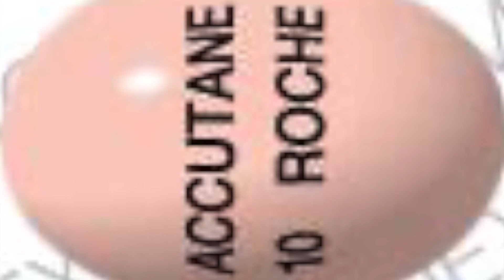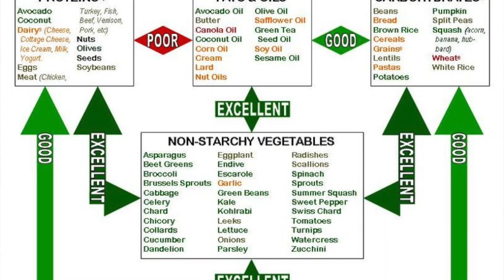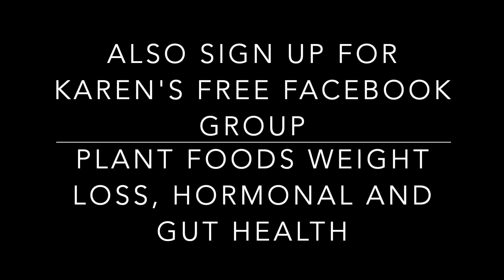3 Proven Steps to Heal Hormonal Acne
To schedule a Healthy Body Breakthrough Session with Karen, go
Join my upcoming 5 Week Plant-Powered and Raw Food Coaching and Recipe Course starting Tuesday, February 1st.
Get my FREE Training: How to Become A Health Coach in the Vegan Niche...without going back to school. To see how to earn a full time or part time income online or offline as a health coach, watch my deep dive masterclass
Follow Karen on Instagram @superhealthyraw

Karen Ranzi talks about 3 Proven Steps to Heal Hormonal Acne. Karen had severe cystic acne for over twenty-five years. She went to dermatologists who told her the acne had nothing to do with what she was eating and that it was genetic. She learned over the years that the acne was related to dietary and lifestyle factors which she discusses on this video. In her talk on 3 Proven Steps to Heal Hormonal Acne, Karen discusses the huge benefit of a vegan and raw food diet, stress reduction, and elimination of environmental toxins through what gets absorbed in your skin. The 3 Proven Steps to Heal Hormonal Acne will show you that skin issues are directly linked to gut health issues and can be reversed. Join Karen's free private facebook group focusing on hormones below:
Sign up for my Free Facebook Group on "Plant Foods Weight Loss, Hormonal and Gut Health":

My story:
My name is Karen Ranzi, M.A. and I came to a whole foods plant-based lifestyle in 1989 for ethical and health reasons. My close to three decades of cystic acne began to heal, and in 1994 when I went to a raw vegan lifestyle, the scarring cleared and years of digestive issues like IBS (Irritable Bowel Syndrome) and hormonal imbalances vanished in just a few months. My son's severe asthma and chronic ear infections also disappeared as we transitioned to raw vegan.

I made mistakes along my family health journey but continued to do research and eventually came to a low fat raw vegan diet and lifestyle which was extremely beneficial and gave us so much energy with excellent digestion. This lifestyle brought so much excitement and happiness into my life along with meaning and purpose. Since that time, I've coached thousands of individuals and families to excellent health, in private sessions and group classes.

This passion led to my award-winning book "Creating Healthy Children" and my recipe book "Raw Vegan Recipe Fun for Families" and then to "Reversing Autism: Awaken Your Child to A New and Productive Life, all available on my website." My passion to spread the valuable raw vegan message brought me to organize many presentations and road tours from 2010 to present, followed by international featured speaking events and hundreds of articles for vegan and raw vegan publications. I became a pioneer speaker at the Woodstock Fruit Festival annually since 2011.

In 2015 I founded and directed The Vegan Certification Course for students interested in becoming a health coach in the vegan niche to make a living doing what they love. My students have gone on to follow their own raw vegan journey, while following their dream to coach and help others.

In healing my cystic acne, digestive and hormonal issues along with my son's asthma and ear infections, it inspired a new mission in my life. Because I want the same for you, I present my story and much of what I've learned since going vegan in 1989 and raw vegan in 1994 in my hundreds of YouTube videos.
Maybe my YouTube channel can help inspire you on your healthy path.

Comment: I READ YOUR STORY if you read this. That would mean a lot.

Other Free Groups and Events